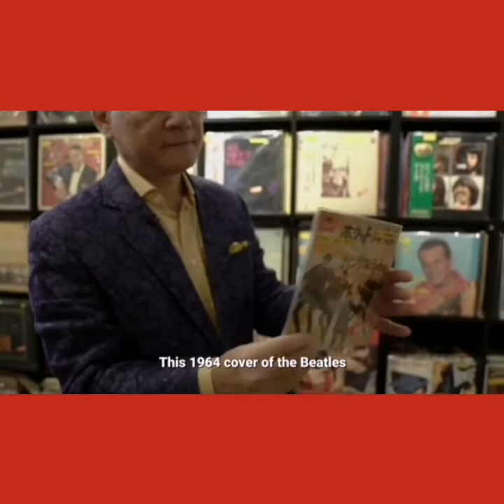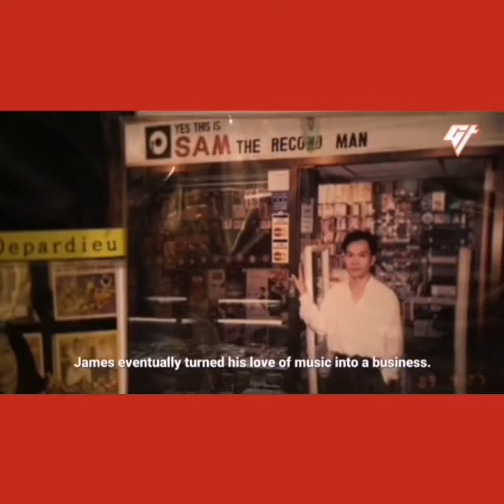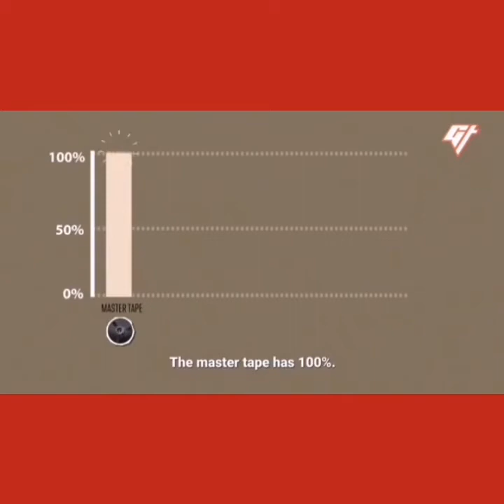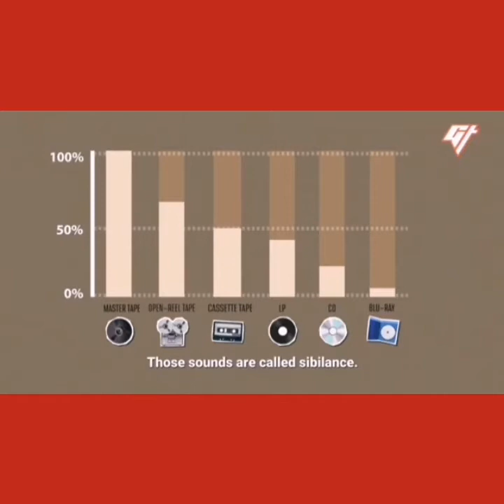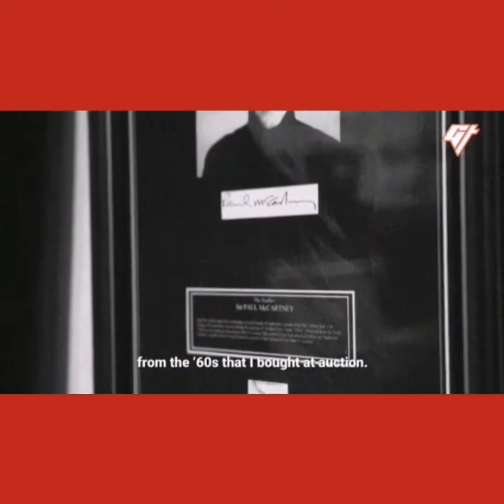Sam the Record Man THE RECORD MUSEUM 🔥SCMP GOLDTHREAD SPECIAL🔥🔥🔥